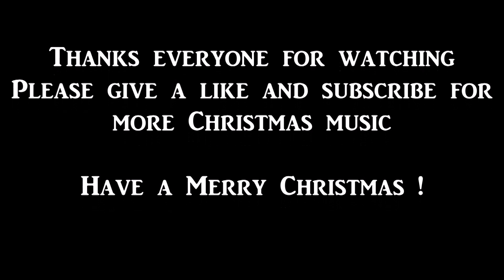Santa Claus Is Comin' To Town by Ray Conniff Singers (1959)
Album : Christmas with Conniff (1959)